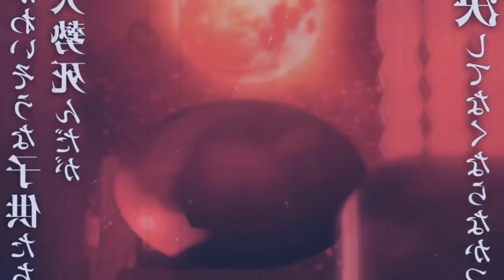ONDE ASSISTIR EM PORTUGUÊS PTBR DEMON SLAYER HASHIRA TRAINING ARC! Kimetsu no Yaiba 4 temporada ep 1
ONDE ASSISTIR EM PORTUGUÊS PTBR DEMON SLAYER HASHIRA TRAINING ARC! Kimetsu no Yaiba 4 temporada ep 1 ONDE ASSISTIR EM PORTUGUÊS PTBR DEMON SLAYER HASHIRA TRAINING ARC! Kimetsu no Yaiba 4 temporada ep 1  Sanemi Wind Breathing And Serpent Breathing Scene HD, Demon Slayer Season 4, Demon Slayer Season 4 Leaks, Demon Slayer Hashira Training Arc Leaks, Demon Slayer Leak, Demon Slayer Season 4 Episode 1, Demon Slayer Season 4 Opening, Demon Slayer Leaks, Demon Slayer Hashira Training Arc, Demon Slayer Hashira Training Arc Movie, Demon Slayer S4, Demon Slayer S4 Leaks, Demon Slayer Season 4 Episode 1 Full Episode, Demon Slayer Season 4 Leak, Demon Slayer Season 4 OP, Demon Slayer Season 4 Trailer, Gyomei Claps His Hands, Hashira Training Arc, Kokushib0 Voice Edit, Opening Demon Slayer Season 4, Demon Slayer Leaks Season 4, Demon Slayer New OP.

TEMAS (IGNOREM)
4ª temporada,demon slayer 4 temporada,anime no sekai,kimetsu no yaiba 4 temporada,kimetsu no yaiba 4 temporada data de lançamento,demon slayer 4 temporada data,kimetsu no yaiba 4 temporada quando sai